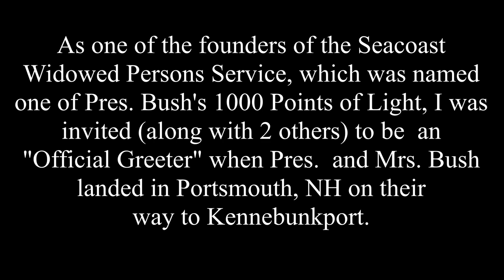Pres George H. W. Bush comes to Portsmouth, NH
In 1988, the Seacoast Area Widowed Persons Service was named one of Pres. Bush's "1000 Points of Light." As one of the founders of the group, I and 2 others on the board were invited to be "Official Greeters" when the President and First Lady flew into Pease Air Force Base on their way to Kennebunkport. It was a rainy day, and after my large camcorder had passed inspection by the Air Force and Secret Service, I had to put it in its bag when the President deplaned so that I could shake hands with him. Unfortunately this resulted in the camera not being aimed properly. If you listen closely to the audio you can hear him say that he had noticed my camcorder in its bag. I wish the video portion had been better, as it was one of those one-in-a-lifetime experiences, but I'm thankful to have this.